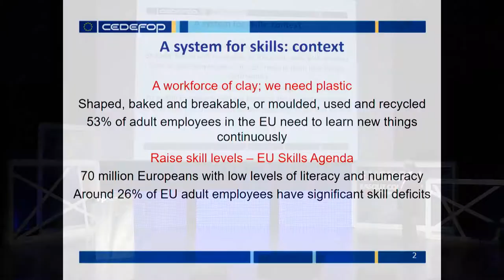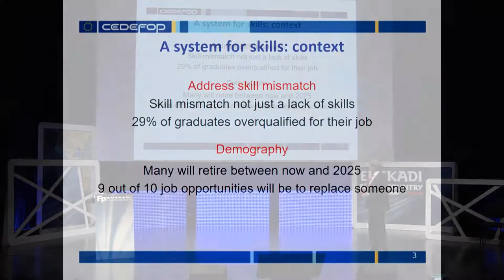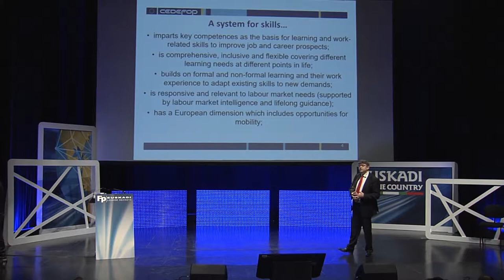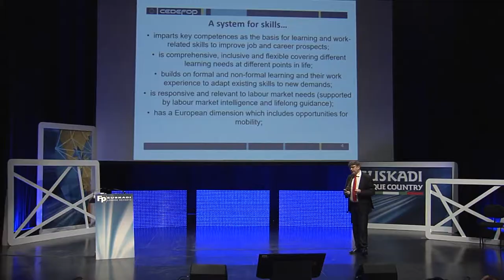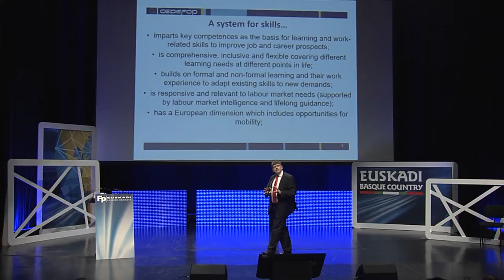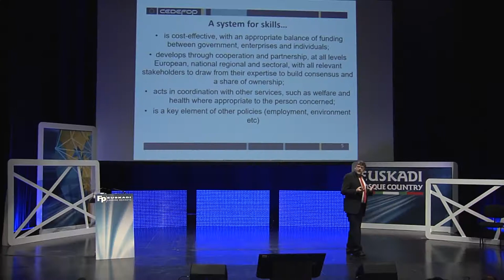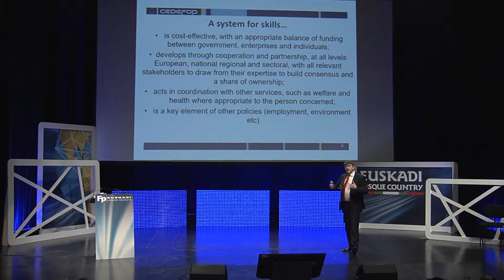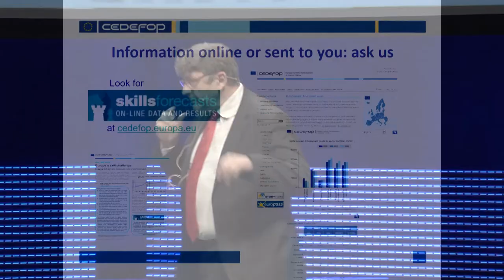FPeuskadi 2018. Steve Bainbridge, CEDEFOP EU